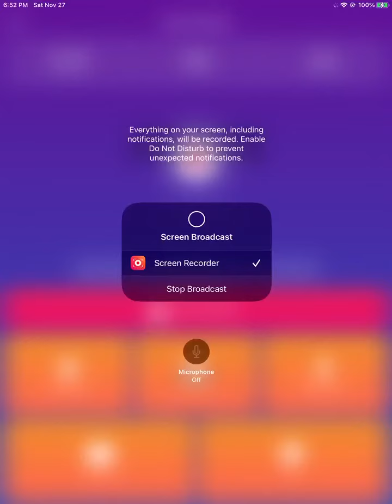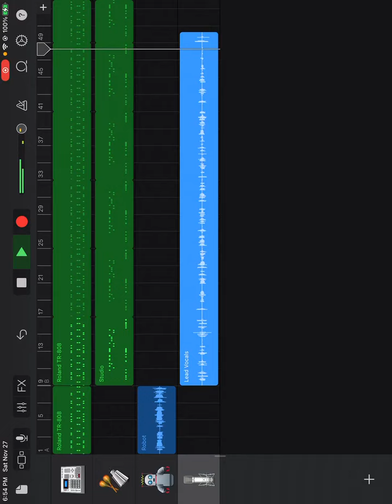Jamaican rocks 4ever by l mann